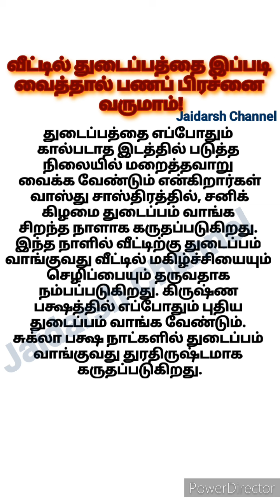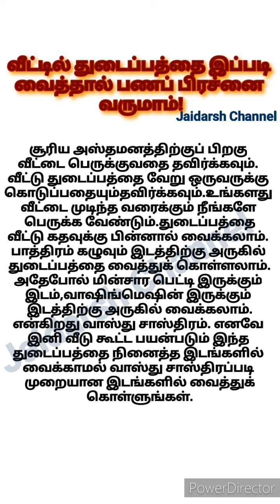துடைப்பம் லட்சுமி தேவியுடன் தொடர்புடையது வீட்டில் துடைப்பத்தை இப்படி வைத்தால் பணப் பிரச்சனை வரும்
துடைப்பம் லட்சுமி தேவியுடன் தொடர்புடையது வீட்டில் துடைப்பத்தை இப்படி வைத்தால் பணப் பிரச்சனை வரும் ஆன்மீக தகவல்கள்